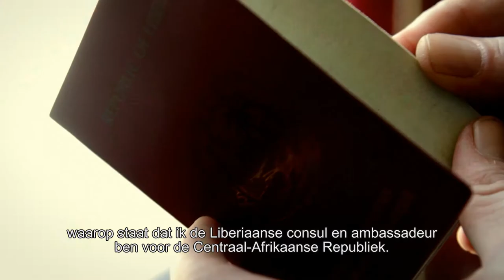THE AMBASSADOR - TRAILER (NL)